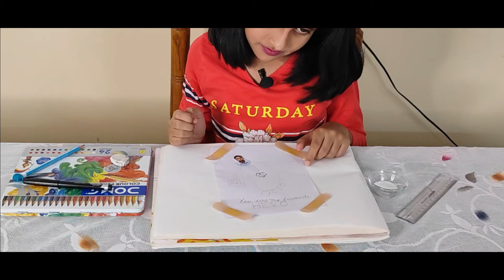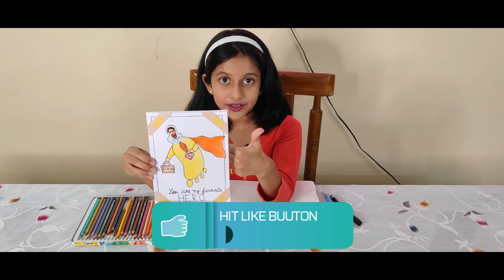Father's day card